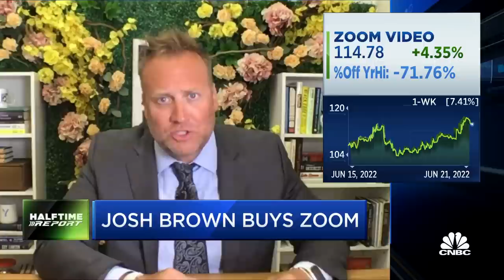Josh Brown thinks Zoom's bottom in early May could be tradable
Trader Josh Brown, CEO of Ritholtz Wealth Management, joins the 'Halftime Report' to discuss why he's buying Zoom.